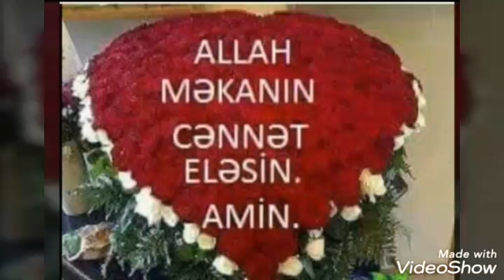18 avqust 2020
Allah Şəhid Qardaşımıza Rəhmət Eləsin.